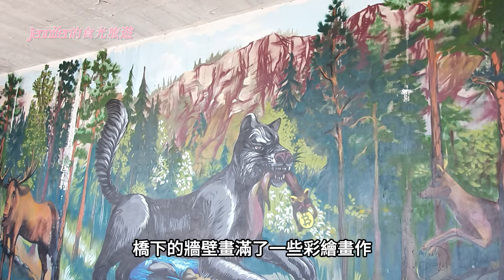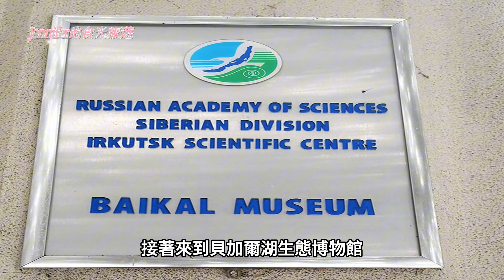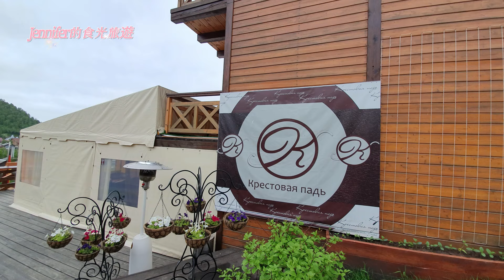【俄羅斯旅遊12】二戰勝利廣場童軍守靈交接儀式，塔利茨木造建築博物館，貝加爾湖博物館，纜車登頂貝加爾湖最高處